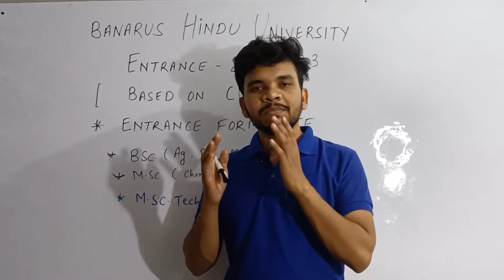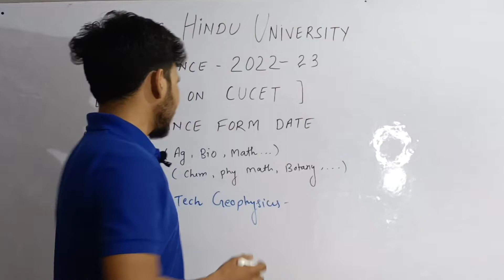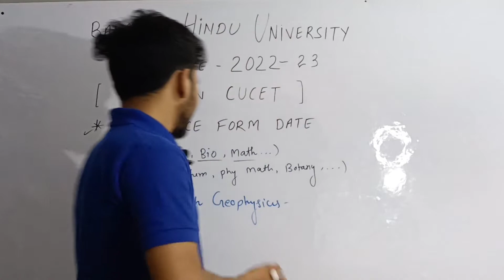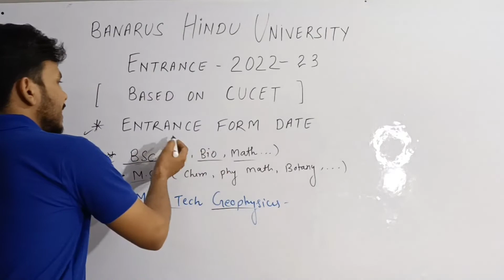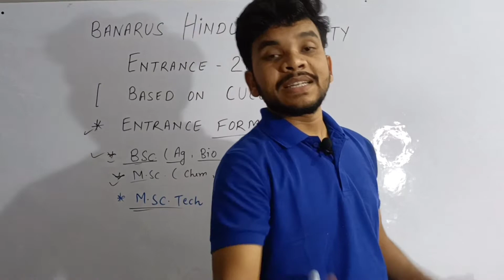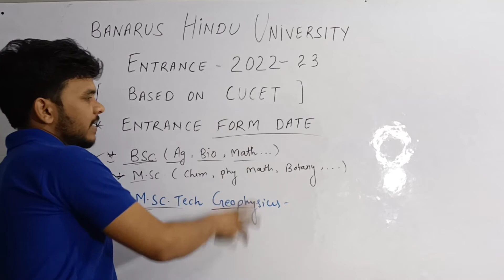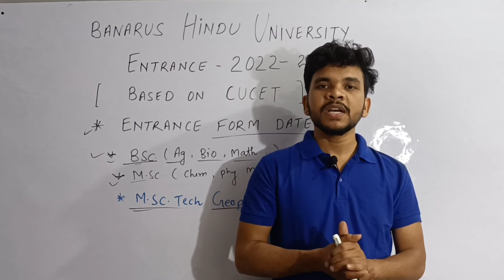Bhu entrance form 2022 || BHU ENTRANCE 2022 Under CUCET | bhu UG form 2022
your queries-
banaras hindu university entrance 2022 , bhu entrance exam form date 2022 ,बनारस हिन्दू विश्वविद्यालय MSc physics